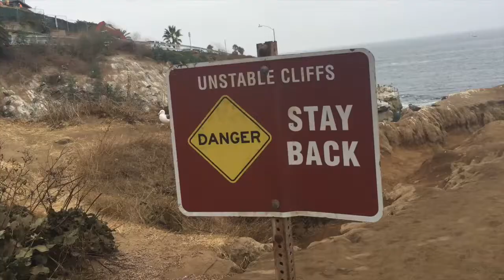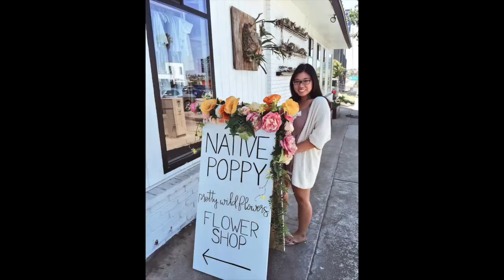Illegal Cliff Jumping & Secret Swings?! | Vlog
We found the hidden swings! I wont let you know exactly where it is because the fun in it is the adventure of finding it! Stay young and have fun!
Im sorry if some of the audio is low, iphone vlogging sucks SORRY!

P.S. Stay til the end!

I launched a blog! Check it out, I've already posted 3 blogs read it and let me know what you think.

Stalk me:

♥ Snapchat➜ @heyitshellycx
♥ Vine➜ @michelletran
♥Musically➜  @itsmichelletran